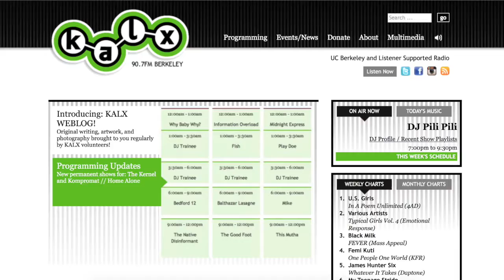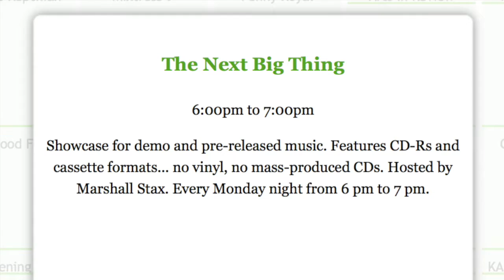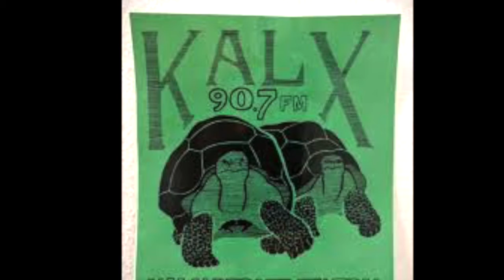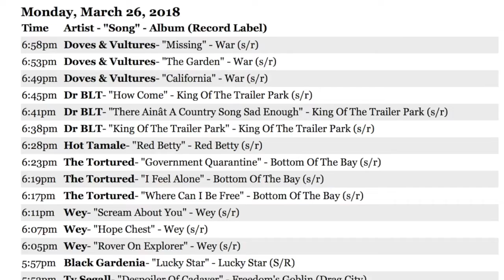Hot Tamale gets airplay on KALX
Warning : shameless self-promotion ahead.
Hot Tamale gets airplay on KALX, 90.7 FM, Berkeley, CA